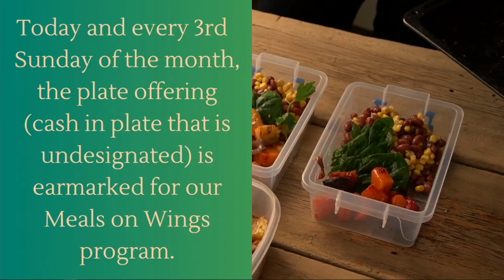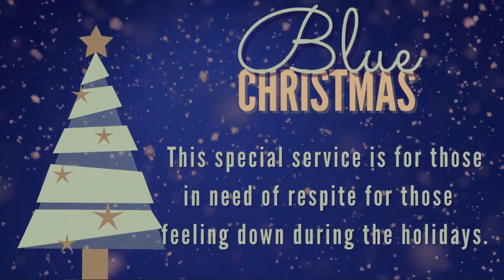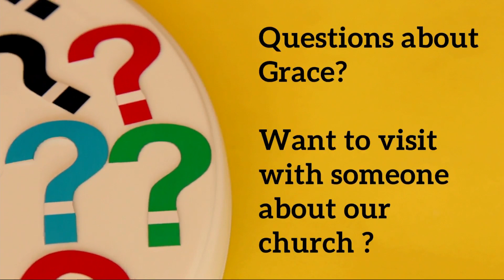2023 Virtual Grace - Advent 3 - Lessons & Carols - 12172023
3rd Sunday of Advent
Lessons & Carols
Muskogee, Oklahoma

License # 11422630